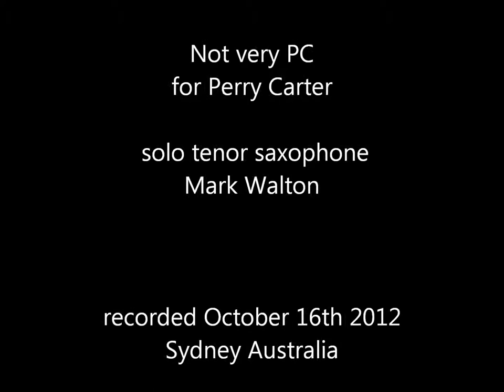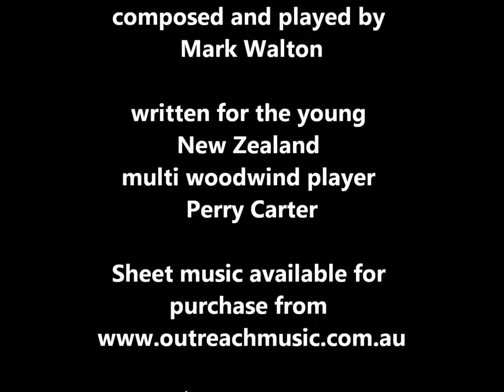Not Very PC for Perry Carter by Mark Walton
Not Very PC for Perry Carter composed and played by Mark Walton
Perry Carter is a very talented young NZ woodwind player who plays bassoon, flute, saxophone and clarinet.